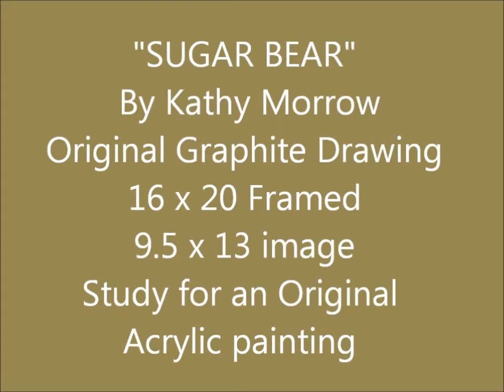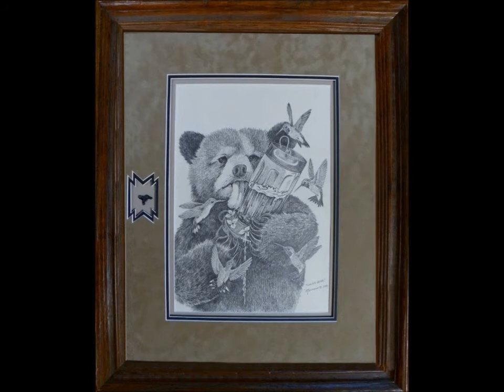Sugar Bear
Sugar Bear by Kathy Morrow. 16 x 20 framed Image 9.5 x 13   $750. SOLD
 Original Graphite drawing for an original Acrylic of the same name.
Last summer is was doing a show at the Tanner Gallery in Ruidoso, NM.  One morning a bear took out all their hummingbird feeders and the next day we say a Mama Black Bear and two cubs cross the road and walk right through the Gallery Parking lot headed for a little stream just behind the gallery.
What a site.  All of that inspired "Sugar Bear".   A baby Black Bear is raiding the hummingbird feeder and boy are those little birds mad!
Tanner Tradition Gallery 624 Sudderth Drive, Ruidoso, NM  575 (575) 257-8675   My next gallery show will be July 22-23 24th 2016.  Can't wait to see what other inspirations will be waiting for me there.